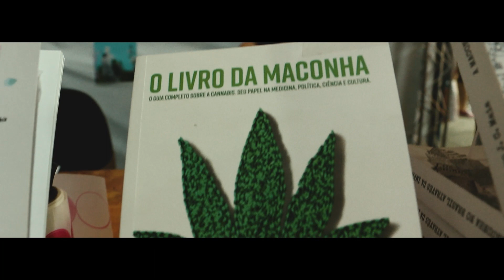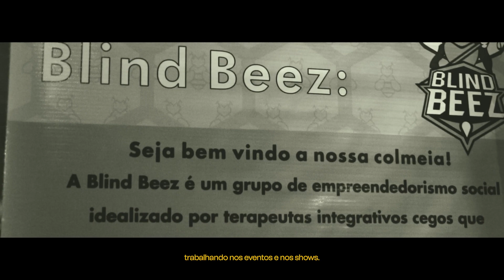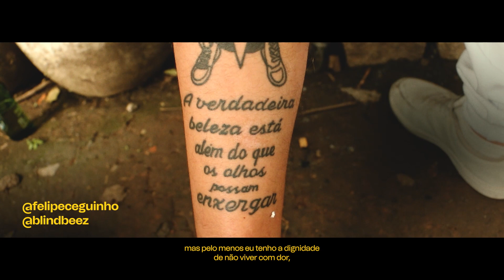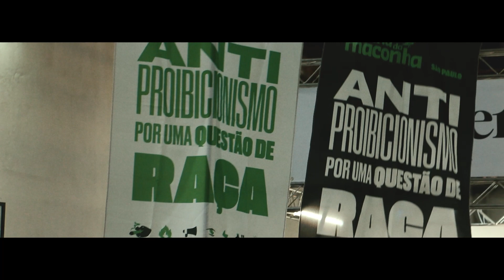Abra a Gaveta - Festival Híbrido 2023 (Completo)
Jardineiro não é traficante: basta de presos por plantar.

O Festival Híbrido 2023 foi um encontro histórico para a cultura canábica, medicina psicodélica e o empreendedorismo no Brasil. Mas a festa só vai ficar completa quando pessoas pararem de serem presas e mortas vítimas da guerra às drogas.

Com vocês, mais um filme pra abrir a gaveta e as portas pra legalização.